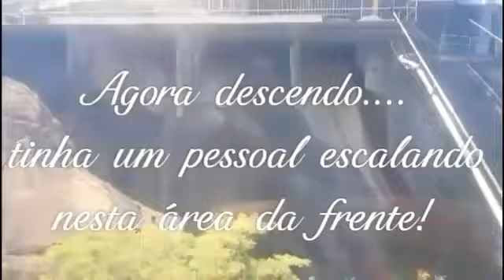Encalaminhada - Pão de Açúcar -RJ